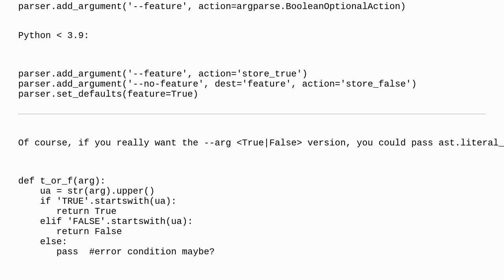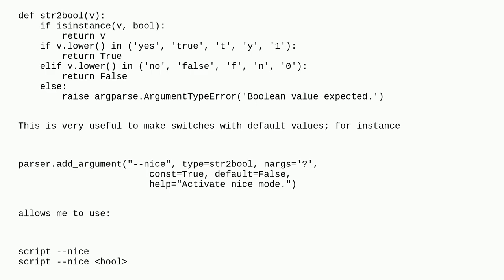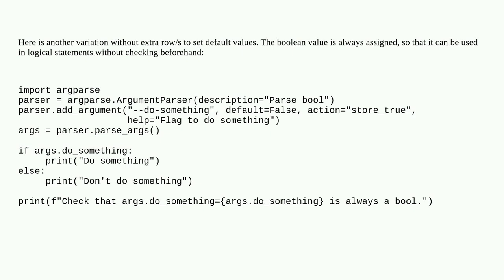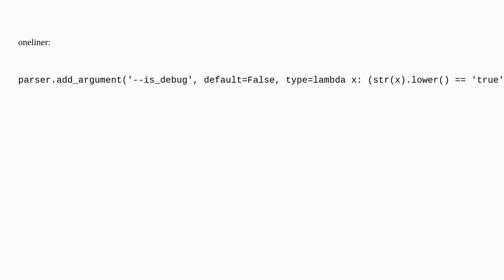Parsing boolean values with argparse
A special thanks goes out to the awesome community

  command-line-arguments boolean argparse python